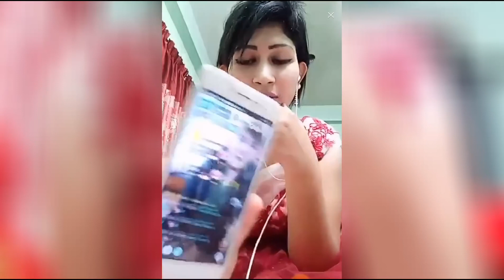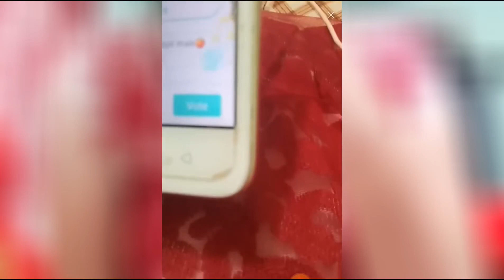Beautiful Bangladeshi Hot Girl Baby Bigo Live